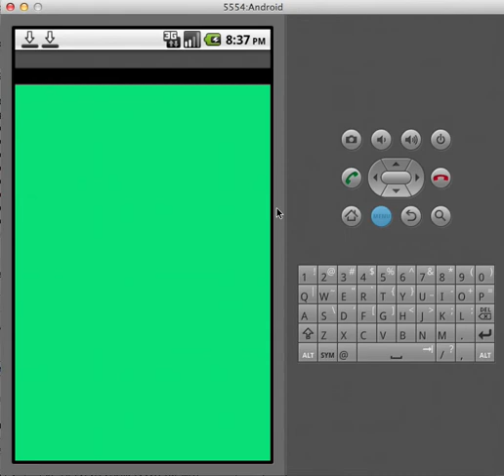Buzztouch plugin: animated circlemenu for android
A demo of my latest work - an Android version of the Animated Circle Menu.